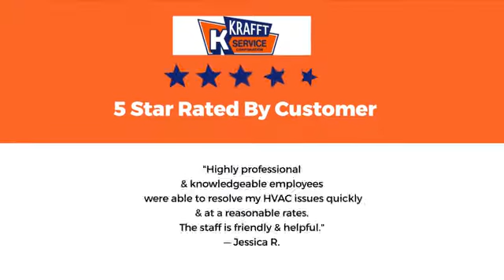Krafft Service Corporation Alexandria Virginia 22304